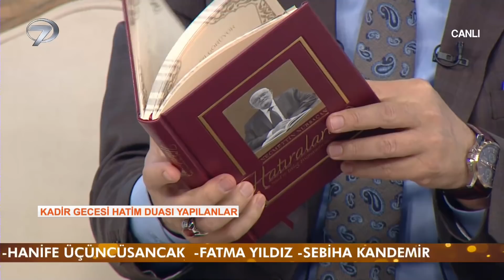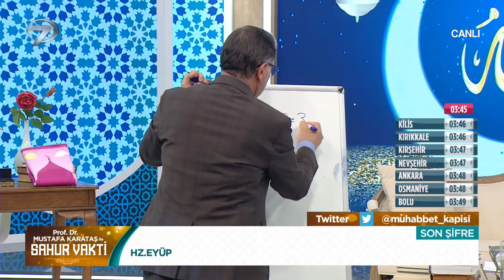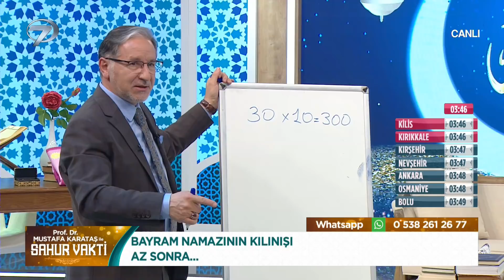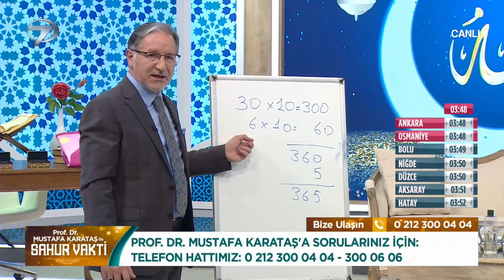Prof. Dr. Mustafa Karataş ile Sahur Vakti - 12 Mayıs 2021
On bir ayın sultanı Ramazan ayı büyük bir coşkuyla Kanal 7 ekranlarında karşılanıyor. Ekranların sevilen ismi Prof. Dr. Mustafa Karataş’ın sohbetleriyle Sahur Vakti, Ramazan ayı boyunca izleyicisinin Ramazan ve sahur heyecanına ortak oluyor.

Müslümanların dört gözle beklediği Ramazan ayının maneviyatı Kanal 7 ekranlarında yaşanacak. Sahur ekranlarının vazgeçilmez programı Sahur Vakti, Prof. Dr. Mustafa Karataş’ın sohbetiyle Ramazan ayı boyunca izleyicisinin oruç heyecanına eşlik ediyor. Ramazan ayının faziletleri, bu aya özel ibadetler, Müslümanların öncüsü Hz. Muhammed’in yaşamından örnekler ve İslam tarihinin tozlu sayfalarında yer alan önemli olaylar Mustafa Karataş’ın anlatımlarıyla Sahur Vakti’nde hayat buluyor.

Ramazan ayının huzuru, İslam tarihinde yaşanan önemli olayları, Kur’an-ı Kerim tilavetleri, bu mübarek aya özel dualar Ramazan boyunca ‘Mustafa Karataş ile Sahur Vakti’nde yer alıyor..